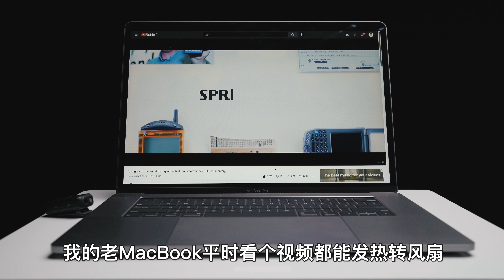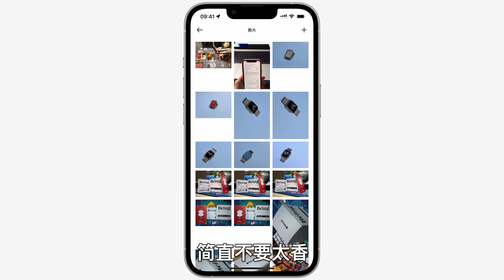都挺好, 就是贵| 年度数码好物推荐2021| M1 MAX, MagSafe配件, AirPods 3, Keychron键盘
2021年买的数码产品其实都算不上惊喜，但的确都很实用，希望2022厂商们能发布一些有趣的产品哈哈哈哈

大家在2021有买到什么很好或者是踩雷的产品吗？欢迎在评论区分享一下👀

00:29 iPhone 13 Pro
00:56 MacBook Pro
02:21 AirPods 3
04:16 MagSafe配件
05:31 Keychron键盘K3
06:51 Bose 700
07:18 NOMO RAW
07:44 人体工学椅
08:18 结尾